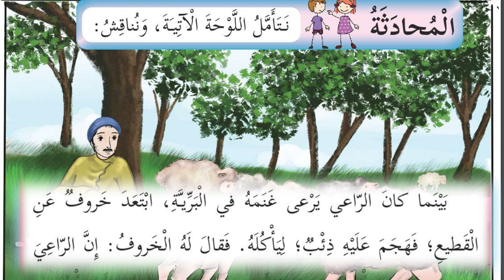الخروف والذئب ..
درس الخروف والذئب الصف الثاني
المنهاج الفلسطيني 2019
تعليم فلسطين
الصف الثاني الاساسي

أهلاً وسهلاً بكم أحبابنا
احنا رغد وديما من غزة فلسطين

هدف قناتنا للترفيه عن الاطفال وعنعمل إلكم فلوقات وتحديات ومسابقات وتعليم
ادعمونا بالاشتراك بقناتنا وبلغوا عنا اصحابكم وأحبابكم عن قناتنا حتى تصل الجميع